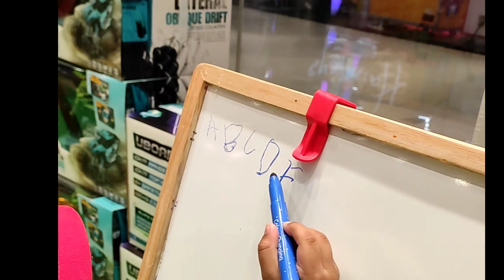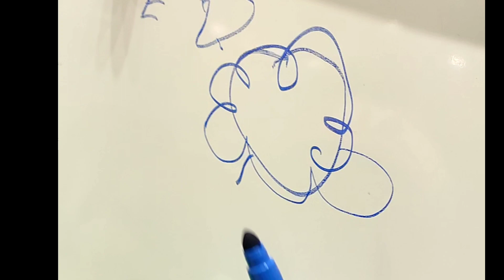Himalay toy shop vlog Pune Alpro square City mall pune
himlays toy shop Pune city new year discount amazing toys blackboard magnetic kitchen set slide skates cars soft toys remot countrol cars taking Tom Rock crawler monster truck 🚒 game puzzle 🧩 Alpro square City mall pune vlog